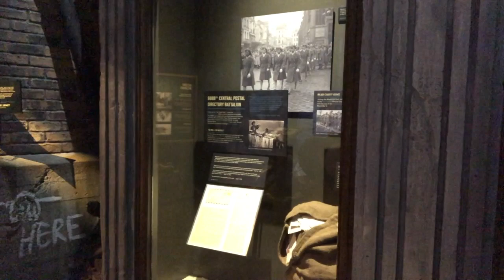6888th Central Postal Directory Battalion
Hear our executive director speaks about the 6888th Central Postal Directory Battalion.